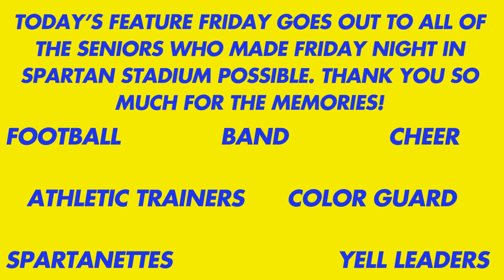EA TV News: November 8, 2024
Don't forget to register for the ACT TODAY if you plan on taking the December test!